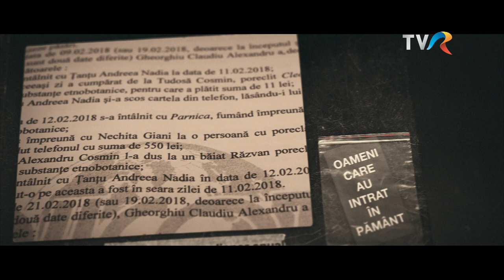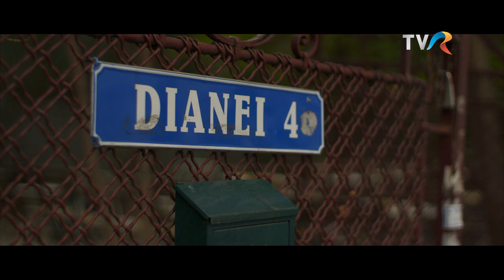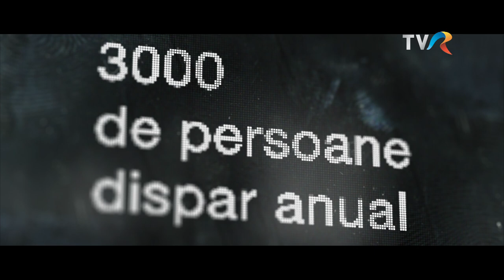DISPĂRUȚI FĂRĂ URMĂ | Episodul 4: "Dincolo de aparențe" | TVR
Andreea Nadia Țanțu a dispărut de acasă pe 12 februarie 2018. De atunci nimeni nu a mai știut nimic de ea. Părinții o caută cu disperare încă din ziua aceea tristă.
"Dincolo de aparențe", o poveste despre iubiri interzise, minciuni, bani și droguri. O istorie încâlcită despre un destin pierdut.

 "Dincolo de aparențe", un film de Ruxandra Țuchel
A prezentat Rafael Udriște
Director de imagine Silviu Andrei

TVR, 31 octombrie 2019

"Dispăruți fără urmă", o serie de televiziune difuzată în fiecare joi, la ora 22.30, pe TVR1 și TVR HD.